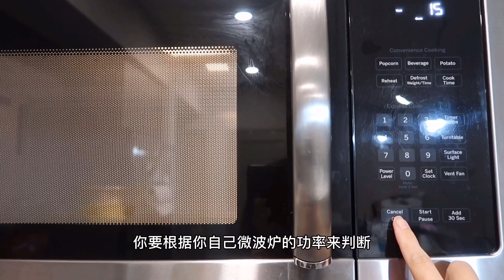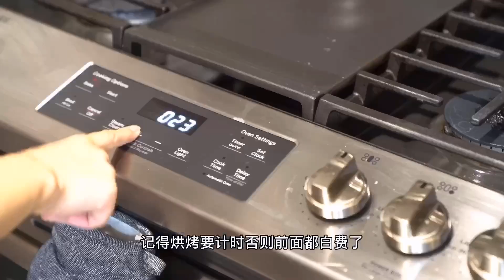【戚风蛋糕】戚风蛋糕完整教程 | 小白到大神 | 厨房小白也能学会戚风 | 性价比最高烘焙教程 | 满满今天吃什么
【制作鲜奶油蛋糕的戚风胚】-原创
6寸圆形活底模
烘烤温度165℃/325℉
烘烤时间37分钟
鸡蛋3只、油38克、牛奶38克、低筋面粉68克、细砂糖27克

【视频中示例香蕉戚风蛋糕】
中空模 17厘米
温度180℃/355℉
时间 27分钟
鸡蛋4只
牛奶20克
油40克

【青井葱子原味配方】
17厘米中空模
烘烤时间 25分钟
温度 180℃/355℉
鸡蛋4只
牛奶60CC
油50CC

【后蛋法戚风配方】
6寸活底模 温度335℉ 时间 35分钟
鸡蛋3只
牛奶52克
油30克
低粉50克

我是满满，📍🇺🇸 LA
烘焙甜品饮料全能选手，热爱生活，爱摄影。
小红书：MomiDaily满满小确幸 有更多图文分享
欢迎subscribe我的频道可以及时看到我的首发更新